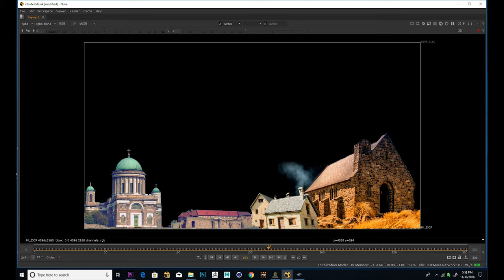3D camera Projection in Nuke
3D camera Projection in Nuke . Opening shot.